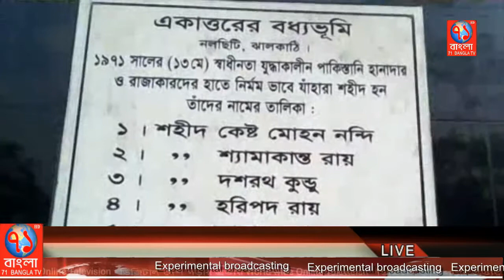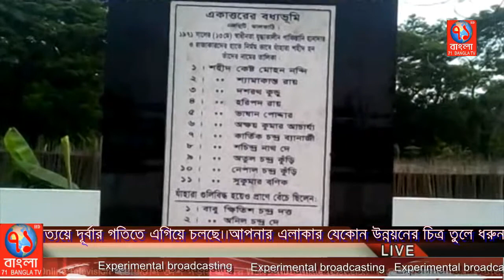৪৬ বছরেও স্বীকৃতি মেলেনি নলছিটির ১৪ টি শহীদ পরিবারের